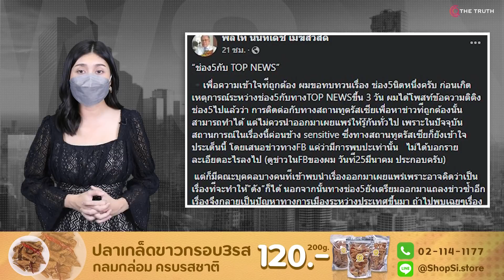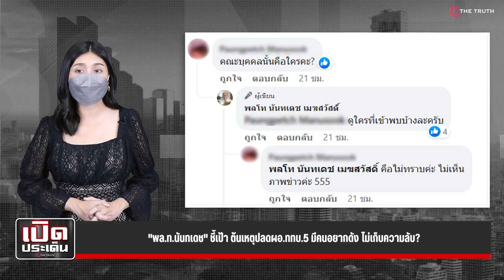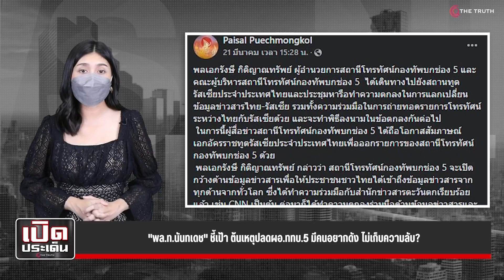"พล.ท.นันทเดช" ชี้เป้า ต้นเหตุปลดผอ.ททบ.5 มีคนอยากดัง ไม่เก็บความลับ?